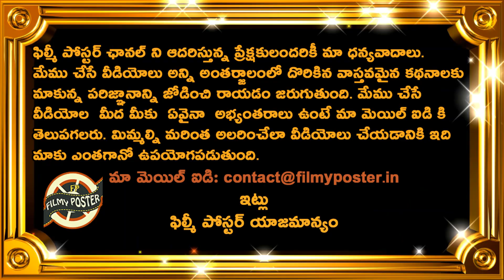Harbhajan Singh Important suggestion to Virat Kohli To Win In 2nd ODI Against New Zealand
Harbhajan Singh Important suggestion to Virat Kohli To Win In 2nd ODI Against New Zealand|NZ vs IND 2nd ODI Updates|Filmy Poster